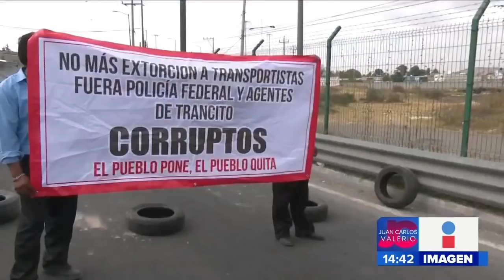Manifestación en Amozoc || Noticias con Juan Carlos Valerio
Habitantes del municipio de Amozoc se manifiestan bloqueando el paso de la carretera federal Puebla-Amozoc, exigen mayor seguridad y la destitución del Presidente Municipal.